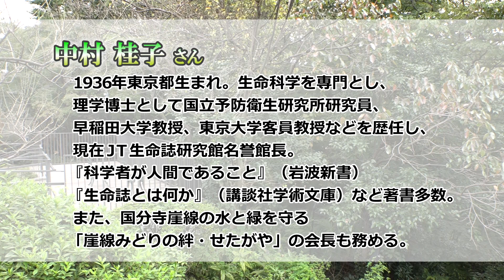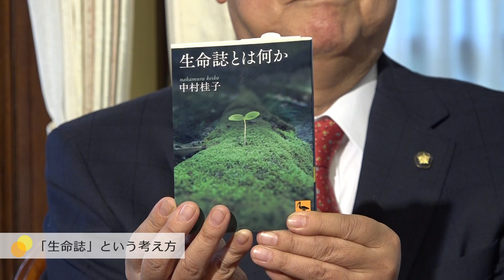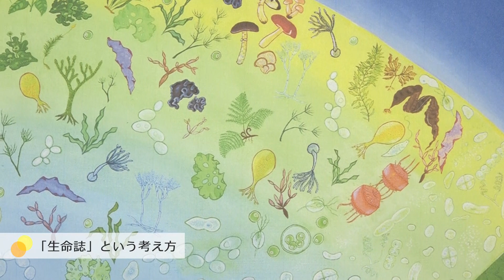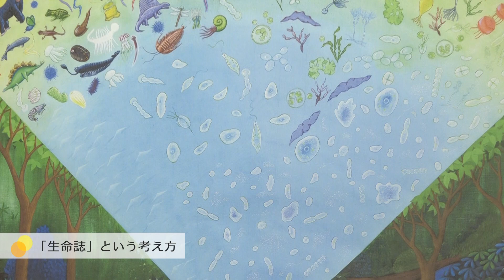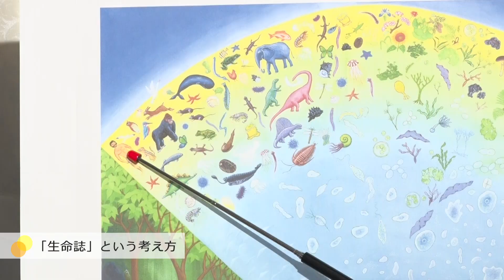2022年世田谷区長新春対談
世田谷区長がゲストを迎えて対談する毎年恒例の区長新春対談に、令和4年（2022年）は、理学博士の中村 桂子さんをお迎えしました。